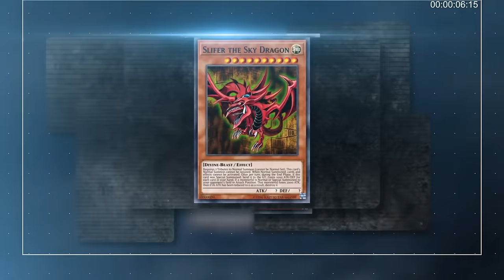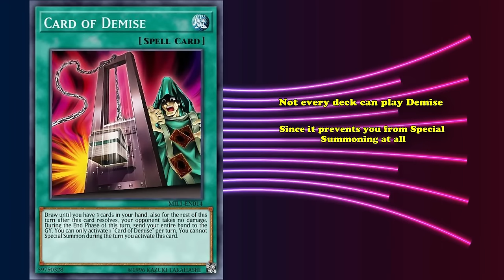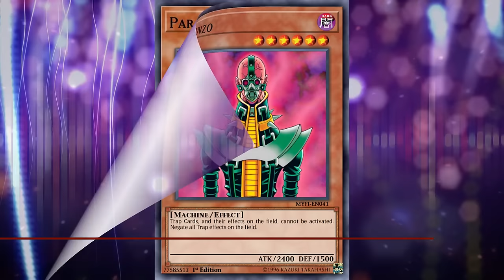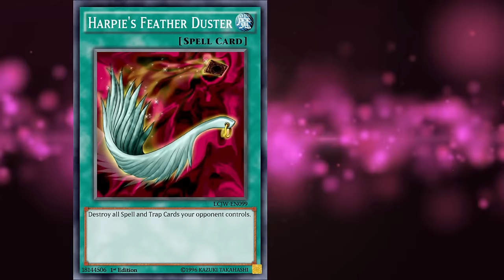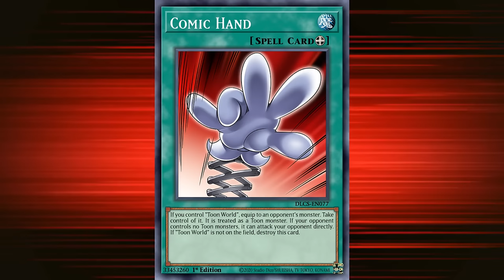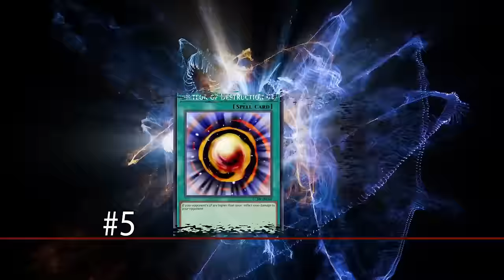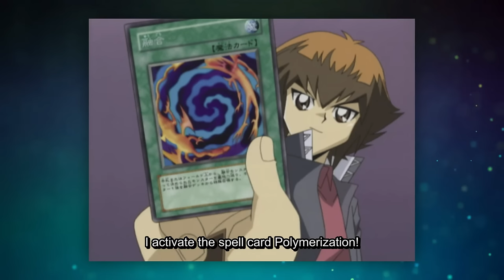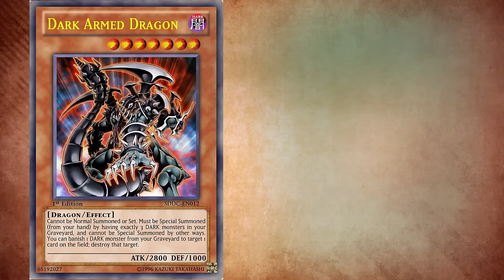4+ Hours of Anime Character's Most Important Cards To Fall Asleep To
Compilation of all videos about anime characters most important cards.